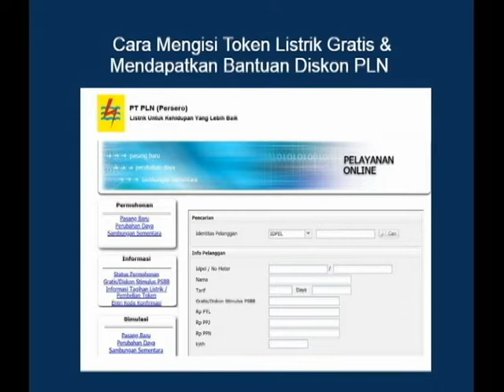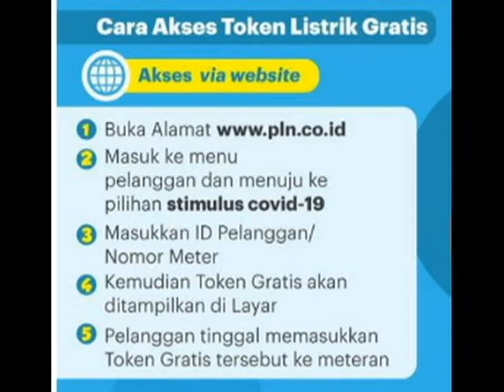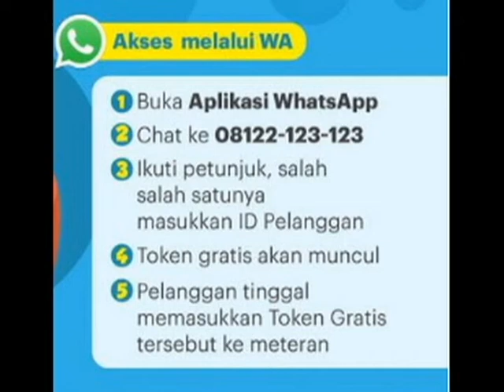Cara Mengisi Token Listrik Gratis Dan Mendapatkan Bantuan Diskon PLN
LOGIN Dapat Token Gratis Listrik PLN, Bisa juga via WA 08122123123
Cara mendapatkan Token pulsa listrik silahkan
Ditengah wabah pandemi corona atau COVID-10 yang menghantam dunia dan melumpuhkan kegiatan sosial serta membuat kegiatan ekonomi juga turut lumpuh dengan memberlakukan peraturan untuk berkerja dari rumah atau hanya berdiam diri dirumah menghindari aktivitas umum, PT PLN Persero datang menawarkan bantuan bagi para pelanggan listrik prabayar dan pascabayar masyarakat Indonesia.